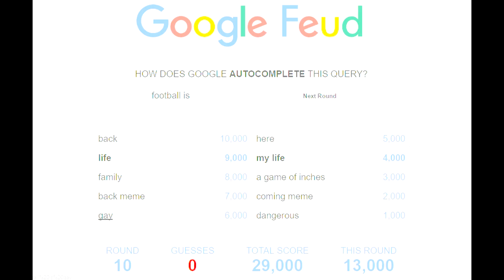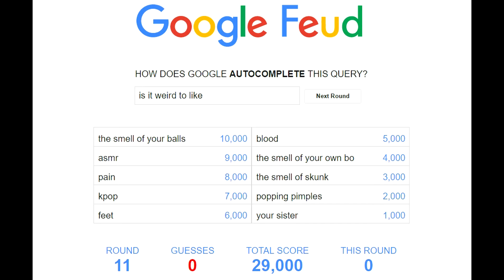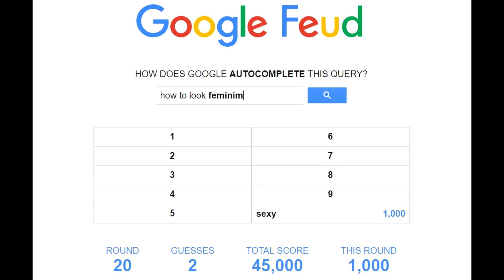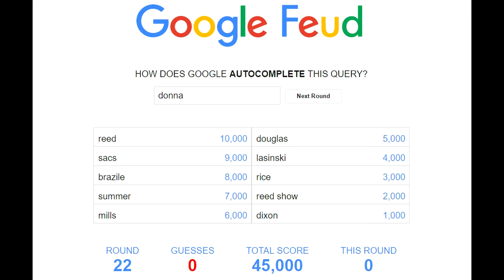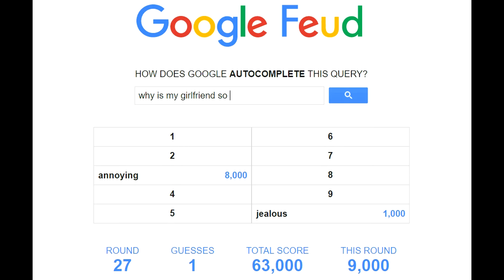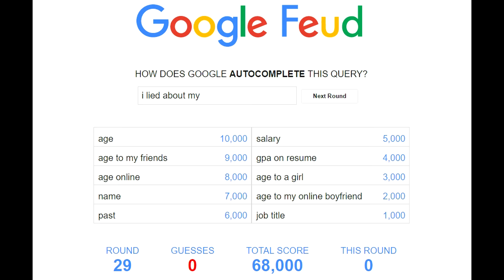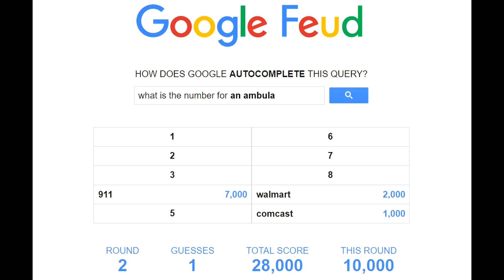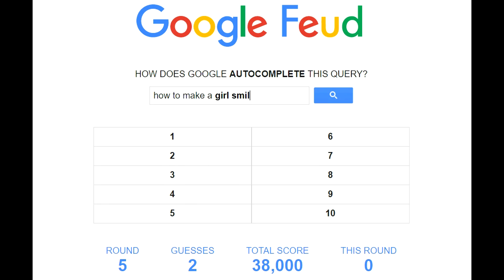This is F*CKED Up!!! | Google Fued Funny Moments